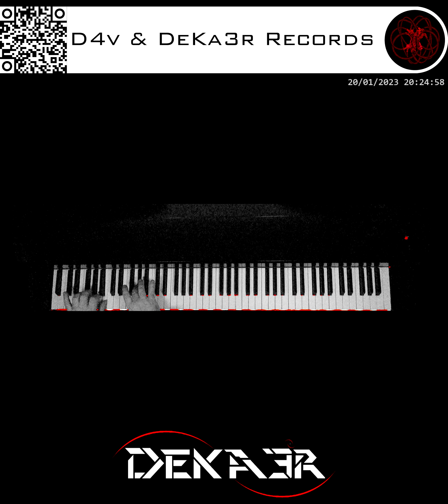🔴 IRL - ESTUDIOS PROFUNDOS DE PIANO - FA# MENOR MELÓDICO - ESCALAS EN SEXTAS